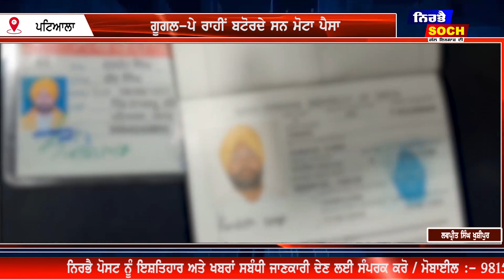ਪੁਲਿਸ ਨੇ ਕੀਤਾ ਜਿਸਮਫਰੋਸ਼ੀ ਧੰਦੇ ਦਾ ਪਰਦਾ, ਫਾਸ਼ ਵੀਡੀਓ ਬਣਾ ਕੇ ਕਰਦੇ ਸਨ ਲੋਕਾਂ ਨੂੰ ਬਲੈਕਮੇਲ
ਪੁਲਿਸ ਨੇ ਕੀਤਾ ਜਿਸਮਫਰੋਸ਼ੀ ਧੰਦੇ ਦਾ ਪਰਦਾਫਾਸ਼
ਵੀਡੀਓ ਬਣਾ ਕੇ ਕਰਦੇ ਸਨ ਲੋਕਾਂ ਨੂੰ ਬਲੈਕਮੇਲ
ਗੂਗਲ-ਪੇ ਰਾਹੀਂ ਬਟੋਰਦੇ ਸਨ ਮੋਟਾ ਪੈਸਾ
ਗਿਰੋਹ ’ਚ 3 ਔਰਤਾਂ ਤੇ 2 ਮਰਦ ਸਨ ਸ਼ਾਮਿਲ